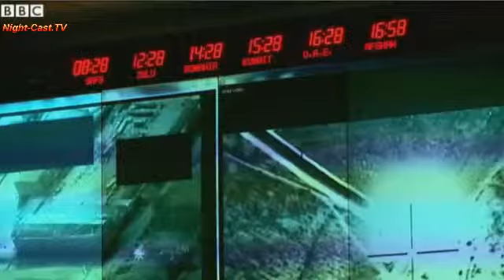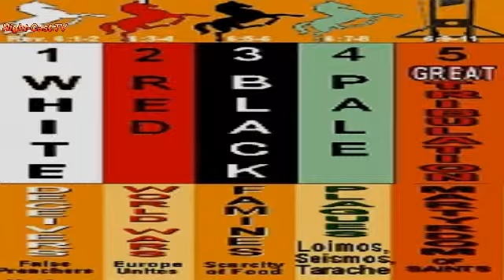Watch Now – 10-June-2015 – Night-Cast.TV World News June 10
Summary of tonight's 10-June-2015 Night-Cast.TV news:

   • Alps crash - Remains of crash victims return home
   • Could Islamic State's influence shatter Gaza ceasefire
   • Suicide attack at Karnak temple complex in Luxor
   • US to boost army advisers in Iraq
   • TTIP talks - MEPs in bitter split on EU-US trade
   • Scrubbing South Korea's subway to fight MERS
   • What is America's ugliest accent - 15 secs

 -- Like to help us open up more features there now.